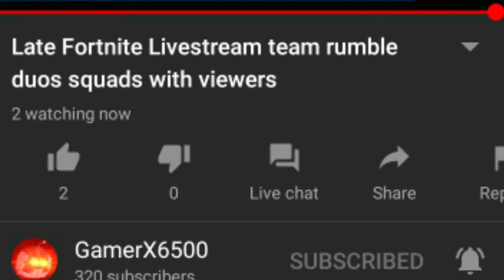Everyone Read the description! Immediately